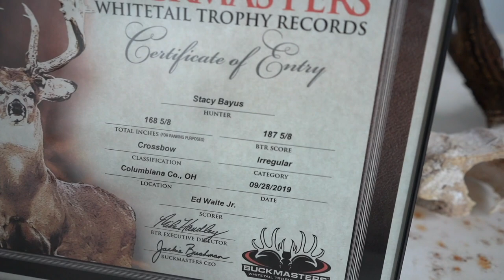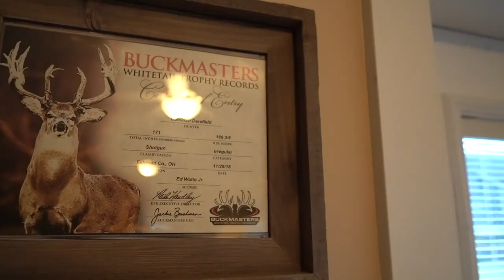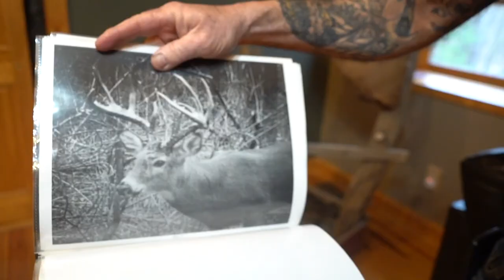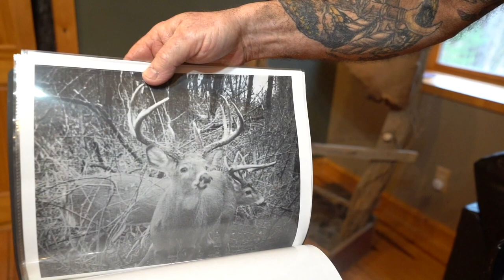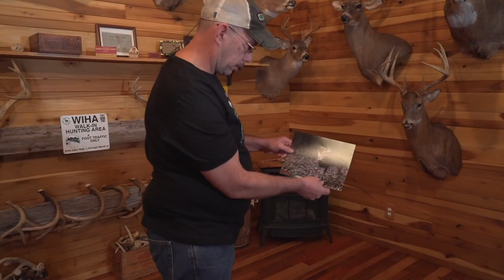The Top Ten BIGGEST Bucks from Whitetail Cribs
In this week's episode of Whitetail Cribs, we are counting down the top 10 biggest bucks harvested by guests on the show!  These bucks range from the Mid 180 inch mark all the way to the mid 200's!  Coming from all across the midwest, Illinois, Ohio, PA, and even Indiana, get ready to see the ten biggest bucks from this year!

Join the Exodus Team as we travel across the nation to take peak inside the trophy room's of some of the most interesting whitetail hunters we can find. From giant whitetails, unique racks, and riveting deer hunting stories. Welcome to episode this week's of Whitetail Cribs!